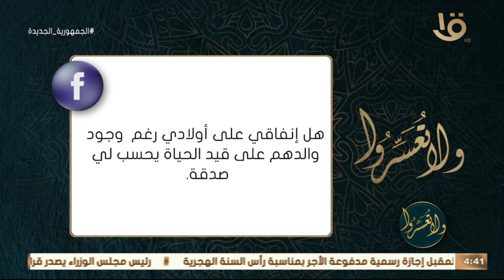ولا تعسروا | د. عمرو الورداني: النفقة على الاهل والاولاد من الزوجة يعتبر صدقة